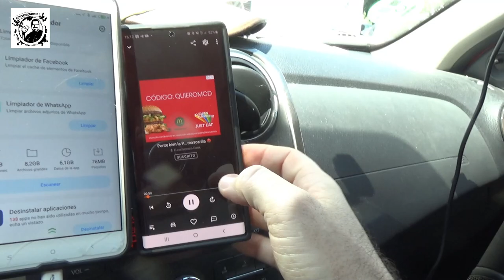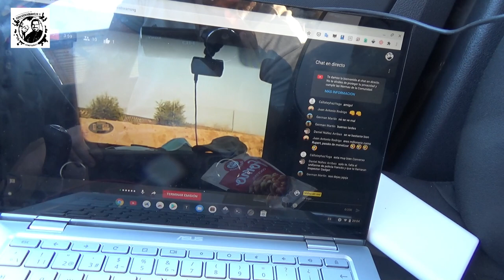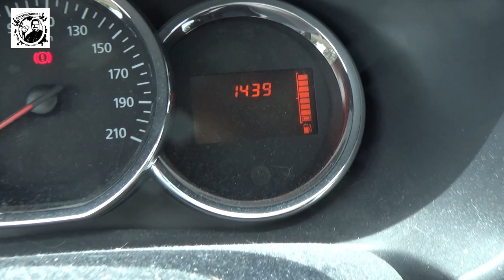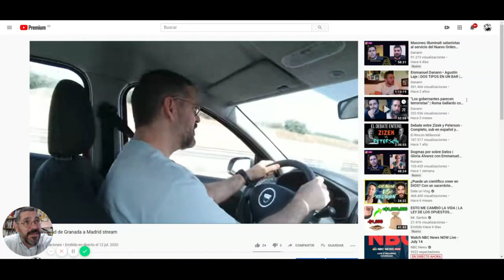Viaje a Granada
AHORRA EN TU COMBUSTIBLE CON WAYLET DE REPSOL, LLÉVATE 5 EUROS POR DARTE DE ALTA CON ESTE CÓDIGO: 4v2v2232

Consigue increibles ofertas en Amazon